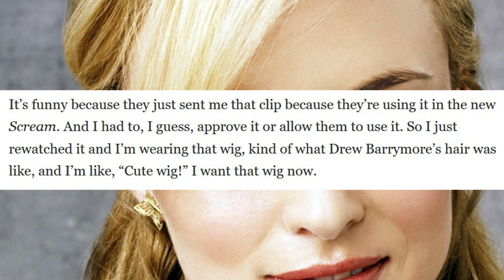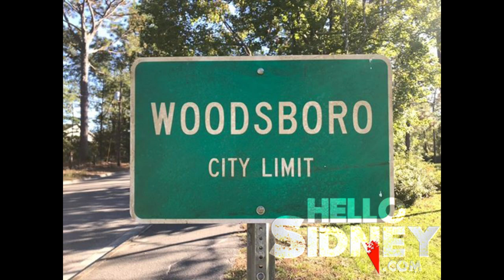Scream 5 | Stab Star CONFIRMS Series Will Appear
Heather Graham had an interview with the AV Club where she confirmed that the stab film would appear in Scream 5. Graham appeared as Casey Becker in Scream 2 in the original Stab film. Ghostface killed her, but she loved the role and states the new filmmakers reached out to her for approval to use the clip again.